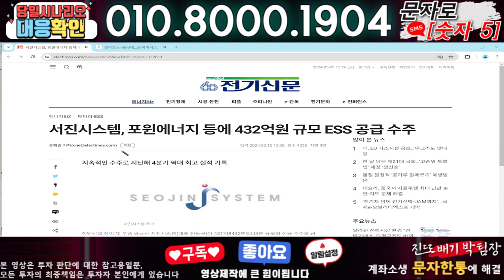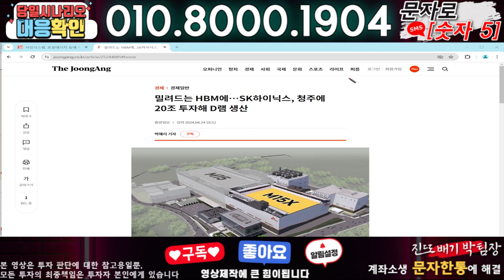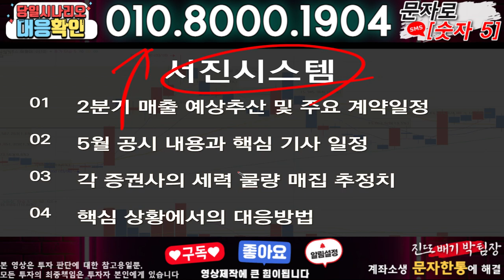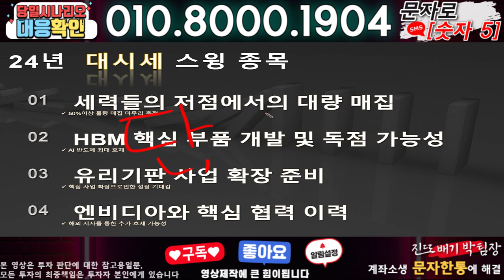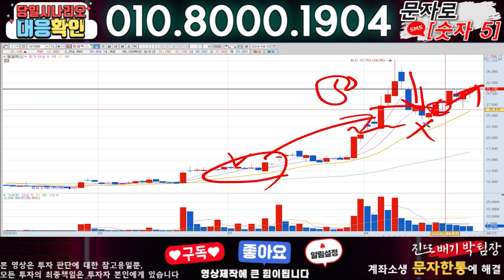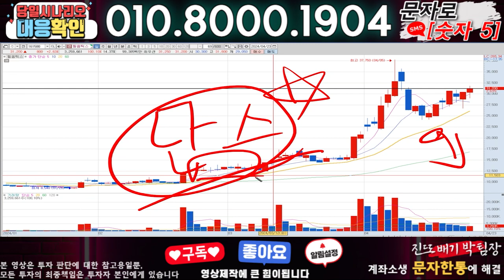서진시스템 ) 3분전 기습속보-공식입장발표!! 무슨일인가?